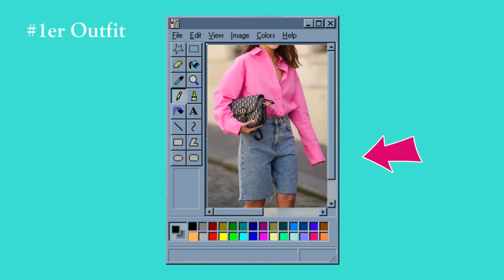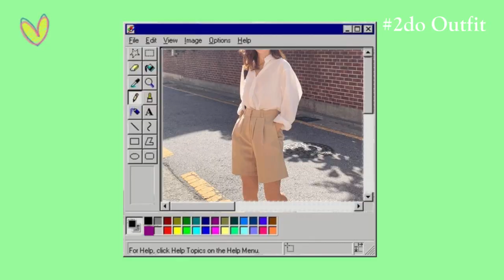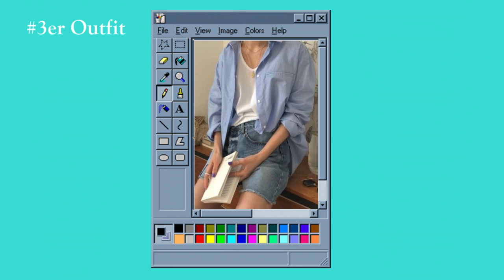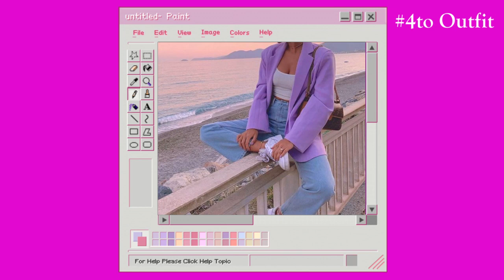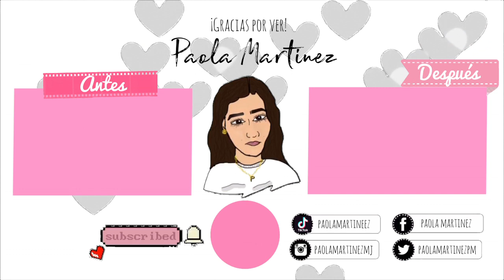𝑶𝒖𝒕𝒇𝒊𝒕𝒔 𝒊𝒏𝒔𝒑𝒊𝒓𝒂𝒅𝒐𝒔 por 📌𝙿𝙸𝙽𝚃𝙴𝚁𝙴𝚂𝚃📌| 𝒄𝒐𝒏 𝒓𝒐𝒑𝒂 𝒅𝒆𝒍 𝚃𝙸𝙰𝙽𝙶𝚄𝙸𝚂 ✨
Que onda! Como andan amigos?!...
Les dejo este vídeo para que se entretengan un poco y así recompensarlos por el vídeo anterior en donde no alcance a probarme la ropa del tianguis, se que no es toda pero decidí tomar algunas prendas jeje!! xD prometo que tomare en consideración sus mensajes para brindarles un vídeo mas entretenido vale shamacos! :D Y pues nada inspírense, sáquenle provecho a sus prendas básicas para armar un outfit completamente bello

♥ Ayúdenme dándole like y compartiendo el vídeo para poder ayudarnos mutuamente bellezas.

TIKTOK; paolamartineez

Cualquier: pregunta, duda, queja, sugerencia, aquí abajito en comentarios házmelo saber.

♥Que diosito me los bendiga hoy y siempre, recuerden disfrutar la vida.